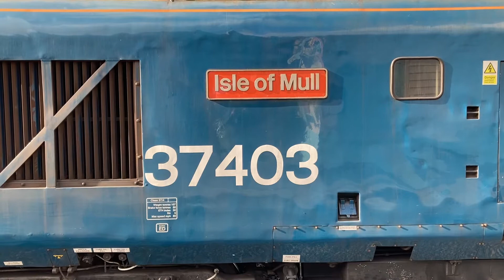Class 37’s & 65894 at Grosmont (18.10.2022)